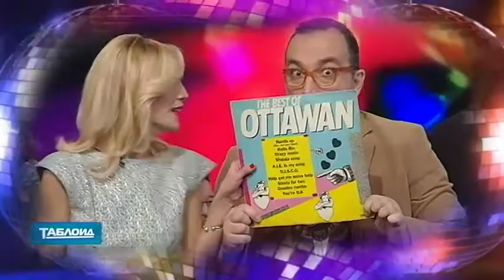Zuti kisobran -Disko miks emisija ''Tabloid''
Disko miks hitova grupe ''Zuti kisobran'' , emisija ''Tabloid'' RTV, decembar 2018.godine.